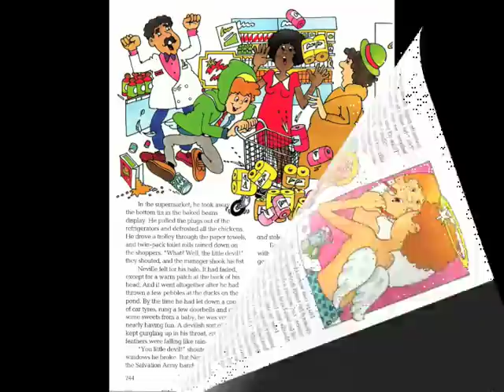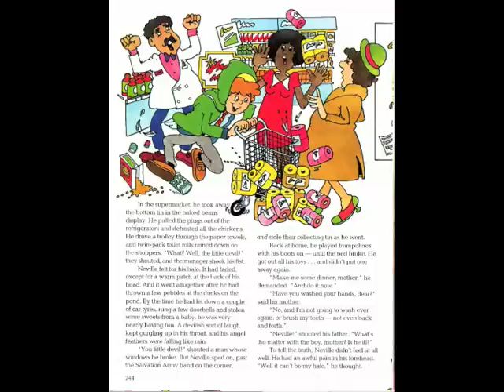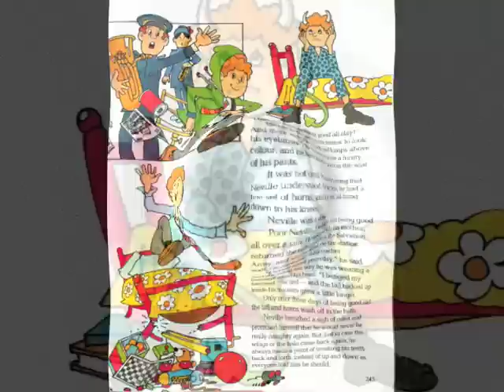Neville Toogood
The story of a young boy named Neville, who tries to find his balance between good and bad